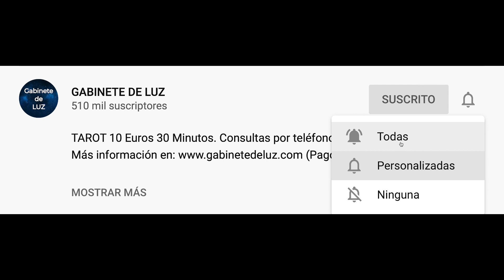Horóscopo Semanal - Capricornio - Del 16 al 22 de Diciembre de 2019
Horóscopo de esta semana capricornio del 16 al 22 de diciembre de 2019. Horóscopo de capricornio semanal. Descubre tu futuro con mi horóscopo diario para ti, mi querido signo capricornio en el amor, el trabajo, la salud, el dinero y las compatibilidades con otros signos. Horóscopo diario gratis!